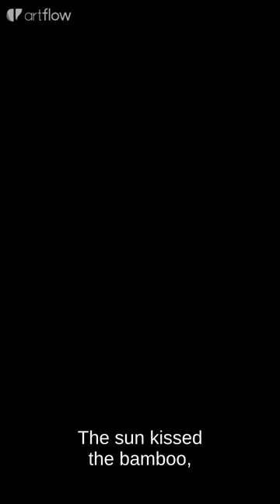Leo and Pudding's Adventure